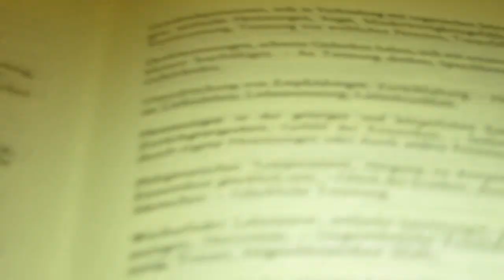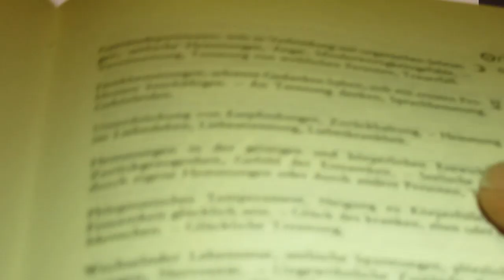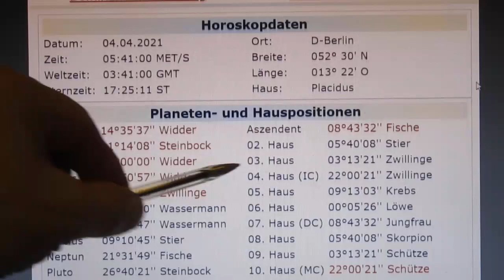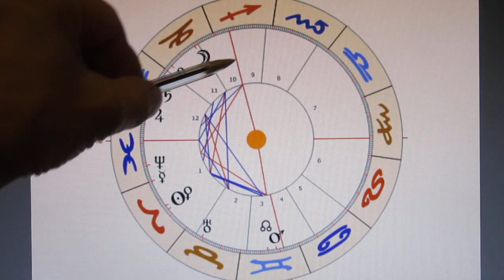3/6 ME ar - 04.04.2021 - der SOUVERÄN erwacht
Auch wenn MERKUR im 1. Haus eingeschlossen ist, so ist er dennoch eine "latente Macht" - denn steht er doch als H4 für das VOLK! So nebenbei steht dann noch der MARS an der Spitze 4, was den aufwühlenden & impulsiven Charakter MERKURS vervielfacht. Es sieht nicht unbedingt so aus, als wäre der SOUVERÄN noch weiterhin gewillt, den oft absurden Anweisungen Folge zu leisten!